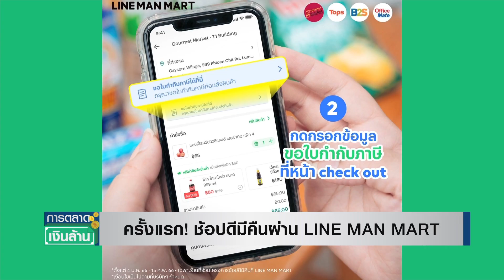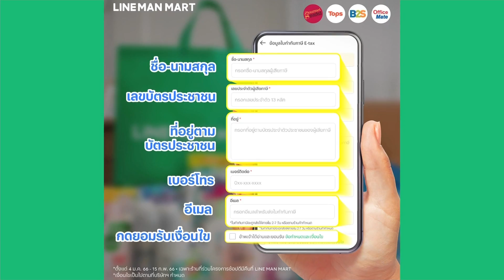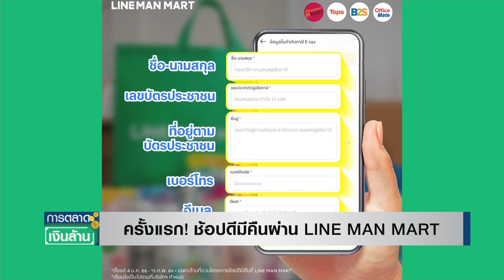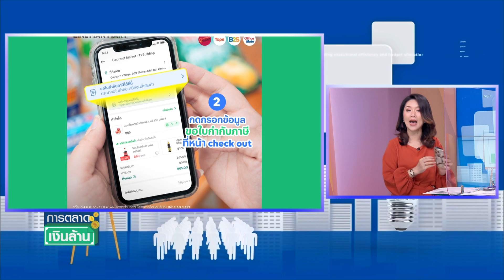ครั้งแรก! ช้อปดีมีคืนผ่าน LINE MAN MART l การตลาดเงินล้าน l 05-01-66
LINE MAN MART ขอร่วมโครงการ "ช้อปดีมีคืน 2566" ชวนคนไทยช้อปลดหย่อนภาษีพร้อมรับใบกำกับภาษีอิเล็กทรอนิกส์ได้ภายในแอปพลิเคชันโดยจะส่งให้ทางอีเมลที่ลงทะเบียน